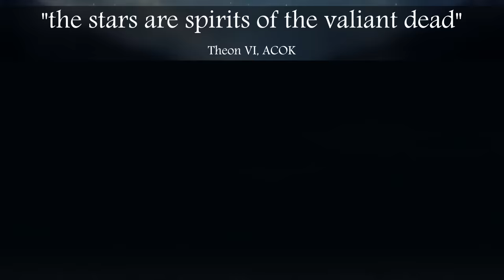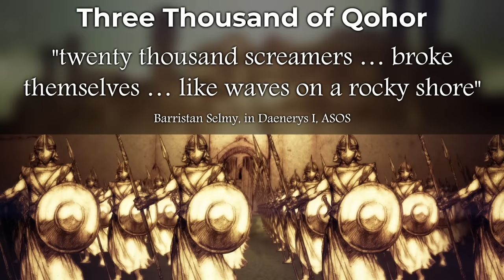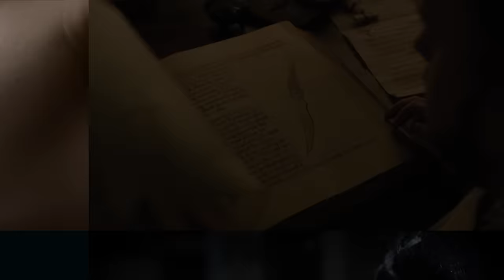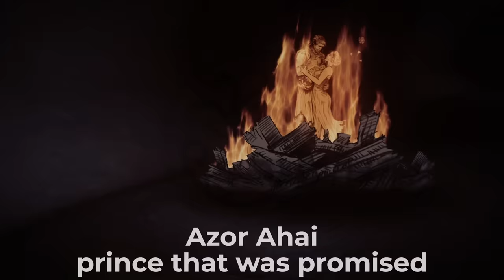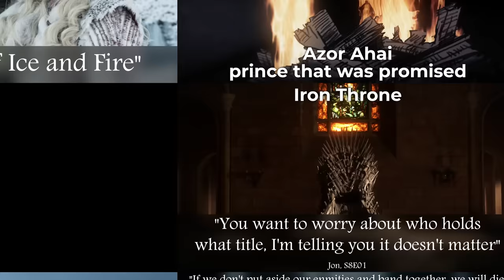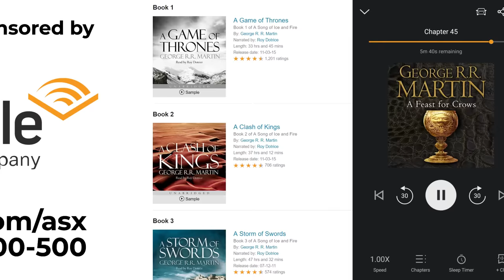Game of Thrones S8E03 Explained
Get a free audiobook and 2 Audible Originals with a 30-day trial
Or text asx to 500 500

What happens in Game of Thrones S8E03, The Long Night? What is the meaning behind the end of the Dothraki? What is Bran doing all episode? Why does Melisandre die? What is the meaning of Game of Thrones now that the white walkers are gone?

Special thanks to Patrons Reverend Xandria, Cameron Weiss, Jason Rattray, Michael Appell, Ryan Steele, Eric Louis-Dreyfus, Triangle Wine Company, Harry, Chris Cole, Neel Chopdekar, Hank Lero, Shane Veglia, Zach Gordon, DscoDan, Joel Soucy, LVE, Ali Almuhanna, Owen Campbell-Kelly, Steven Placencia, Ria McDoodle, Raziel, Jordan Schafer, Markus Kytomaa, Simen Mikkelsen, Jamie Moore, Tim Cunniff, Peter Meehan, Wyndle Kinney, John FitzSimons, Bloody Tyrant, Jury, Emily McNally, sandra lange, I think a Faceless Man ran up and said 'Valar Morghulus' before running off?, and Sam Lundin of House Vimbly, first of his name, Lord of Union Square, and Protector of the Realm.